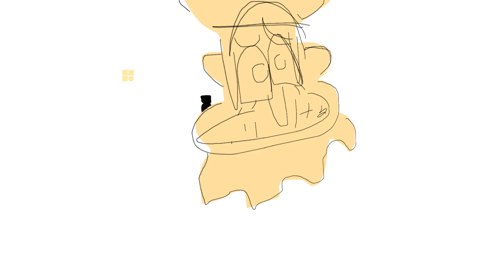Baby Peppino vs shadowy demon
Mama Milkie